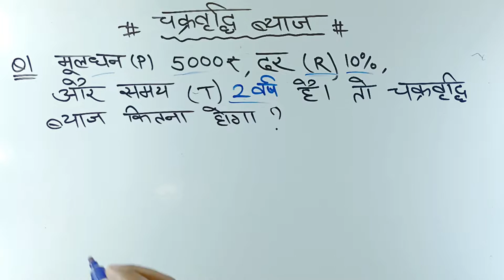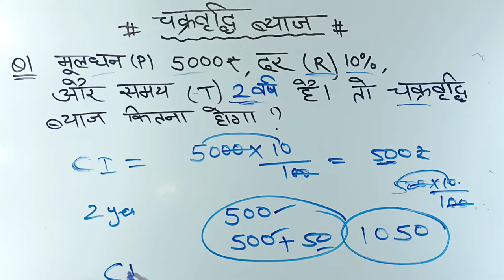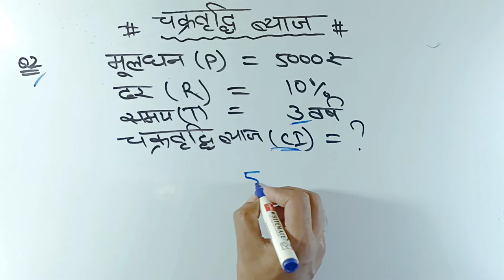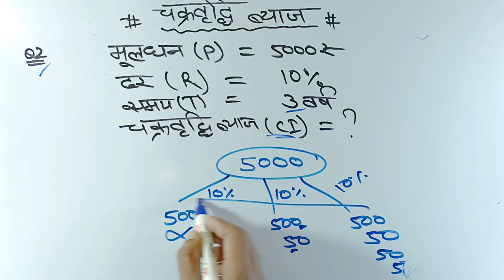compound interest | चक्रवृद्धि ब्याज शार्ट ट्रिक | CI and SI Trick | byaj kaise nikale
byaj nikalne ka tarika 👇

Welcome to Gamdar Edu . इस gamdar edu YouTube चैनल में आपका हार्दिक अभिनंदन करता हूं।

Video Highlight:-
इस video में यह बताया गया है कि चक्रवृद्धि ब्याज कैसे निकाला जाता हैं| English में
how to Find compound interest.
it's what is Simple interest and Compound Interest .

2 how to compound interest ?
3 chakrvruddhi byaj kaise nikale ?

1 चक्रवर्ती ब्याज का सूत्र
2 चक्रवर्ती ब्याज का फॉर्मूला
3 चक्रवृद्धि ब्याज कैसे निकाले कैक्यूलेटर से
4 चक्रवृद्धि ब्याज सूत्र
5 चक्रवृद्धि ब्याज का फॉर्मूला क्या होता है
6 चक्रवर्ती ब्याज कैसे निकाले
7 चक्रवृद्धि ब्याज कैसे निकाले
8 चक्रवर्ती ब्याज का सूत्र बताइए
9 चक्रवर्ती ब्याज के सवाल कैसे निकाले
10 चक्रवर्ती शार्ट ट्रिक्स हिंदी में
11 ब्याज कैसे निकाले
12 ब्याज कैसे निकलते हैं
13 ब्याज निकालना सीखें
15 ब्याज पर पैसे लेने का नियम

चक्रवृद्धि ब्याज कैसे निकाले | Compound intrest | चक्रवर्ती ब्याज निकालने का बहुत ही धाकड़ ट्रिक |  Railway ,  SSC ,CHSL, NTPC
u
Some information About this Video 👇

इस वीडियो में आप सीखेंगे की ब्याज दर क्या होता है
समय क्या होता  है , चक्रवर्ती ब्याज क्या होता है ,
वर्ष क्या होता compound interest मे  ।
और चक्रवृद्धि ब्याज क्या होता है ।